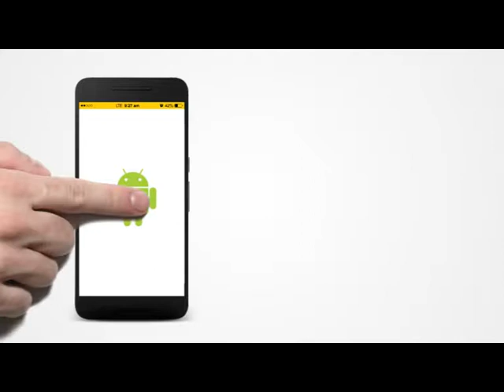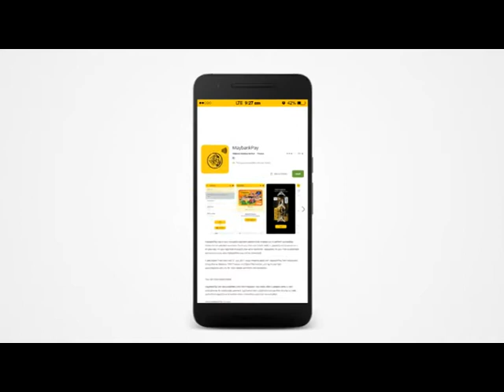MAYBANKPAY, ZENITH MEDIA SDN BHD